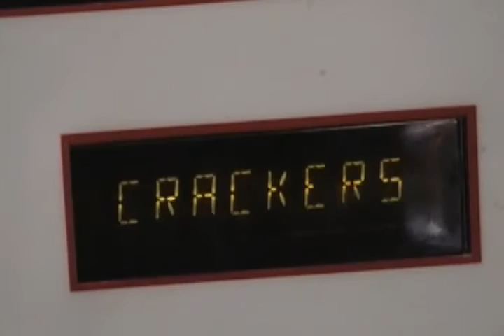Shack Jockies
A Short Film by Seth Johnson. Seth and Garion get called to the office and are sent to the shack just a few yards away from the Mayo Campus. They're not exactly sure why, or what they're suppose to do there. But they have no other choose but to go, or be sent to the dark depths of study hall. (Possible Series) -Pilot Episode-